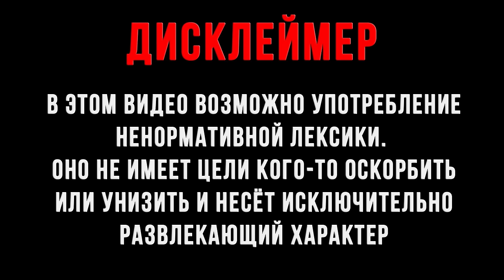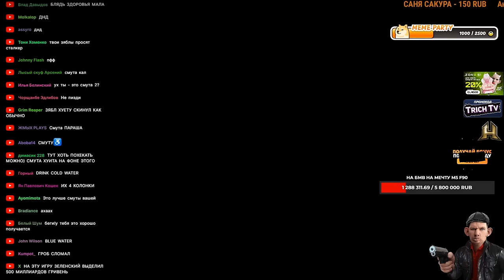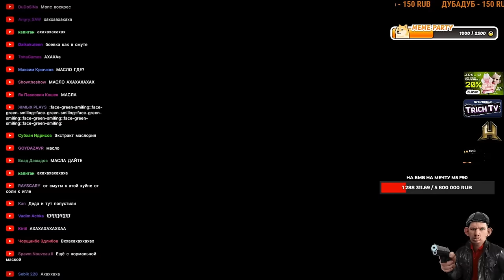Валакас оценивает игру про ПАПИЧА Arthas 2